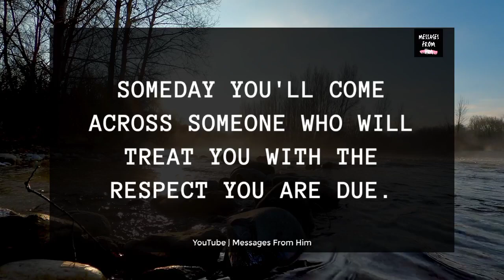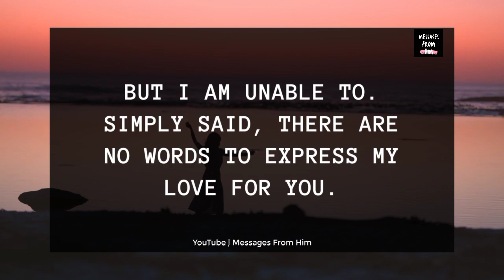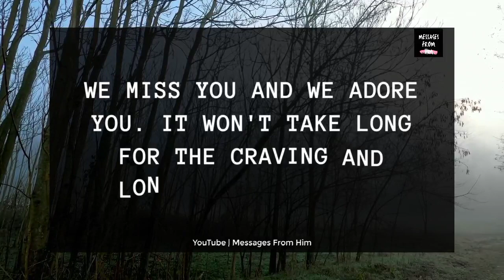I Choose Other WOMEN BECAUSE..!!😢💗😱👰💖😪💍| Twin Flame Energy Update 05 December 2023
RELATED QUERRIES :
dm to df
divine feminine